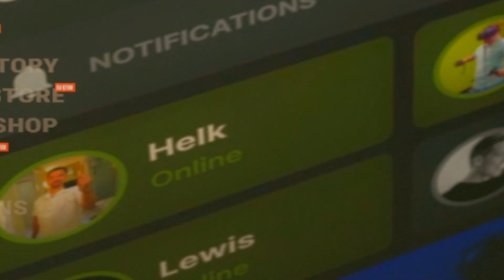Спидран на бан поехали!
Разрешение: 1280х1024
Сенса: DPI:800 (С 8х 0.083 ) без  8х ( 0.02075 )